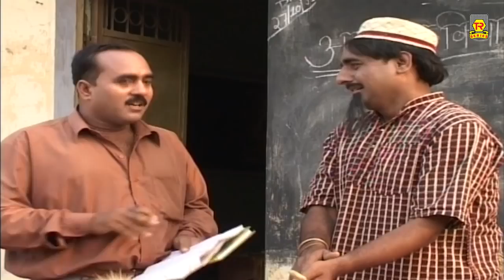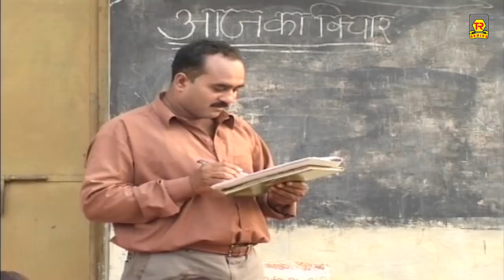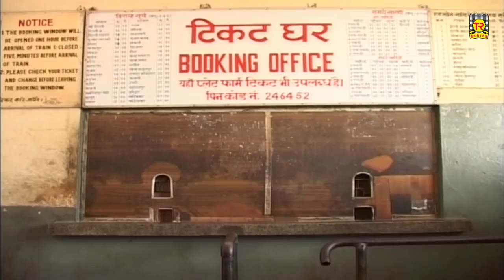शेखचिल्ली का बिज़नेस | Sekhchilli ki Comedy | Latest Comedy | Superhit Funny Comedy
शेखचिल्ली का बिज़नेस | Sekhchilli ki Comedy | Latest Comedy | New Funny Comedy

Comedy,New Comedy,Latest Comedy,Haryanvi Comedy,comedy dhamal,
rajsthani Comedy,comedy Fun,Funny Comedy, Latest Funny comedy,Fun, Funny,New Funny Video,
Bhojpuri, bhojpuri Comedy,Bhojpuri Funny Masala,Fun Ka Maja, New Funny Dhamal,Funny Bacche,
Funny Girl,